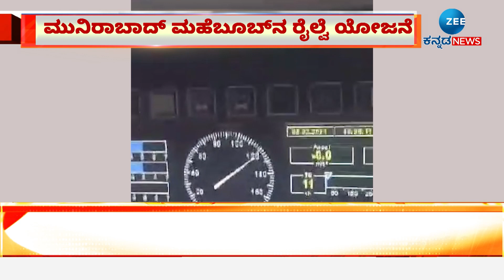Train Speed Test | 120 ಸ್ಪೀಡ್‌ನಲ್ಲಿ ಬಂದ ಪ್ರಯೋಗಿಕ ರೈಲು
ಕಾರಟಗಿ–ಸಿಂಧನೂರು ರೈಲು ಸಂಚಾರ ವೇಗದ ಪರೀಕ್ಷೆ
ಇನ್ನು ಕೆಲವೇ ದಿನಗಳಲ್ಲಿ ರೈಲು ಸಂಚಾರ ಆರಂಭ
ರಾಯಚೂರಿನ ಸಿಂಧನೂರಿನಲ್ಲಿ ನಡೆದ ಕಾಮಗಾರಿ